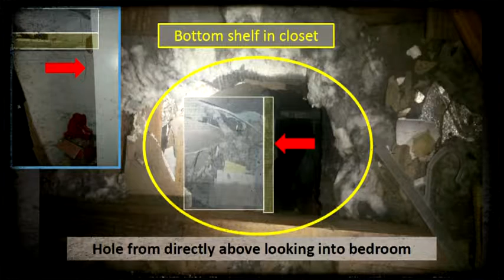Examining the facts when a black man is killed by police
This Fox Network (not Fox News) special aired in several areas throughout the country during the week of Aug. 29, 2015. It should be seen by everyone associated with the Black Lives Matter movement.